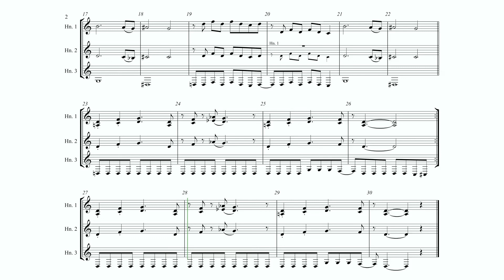SotW HORN TRIO